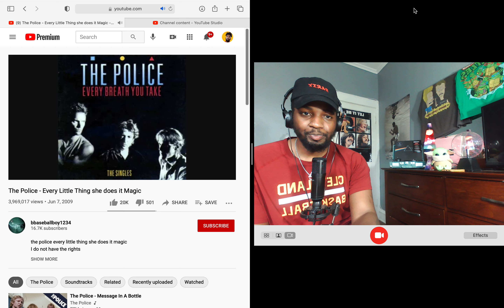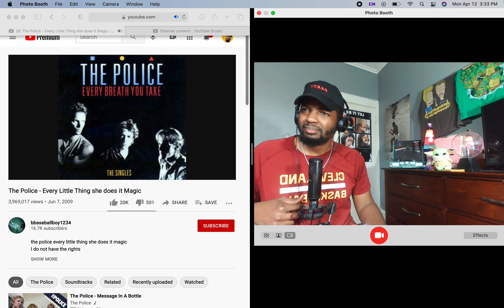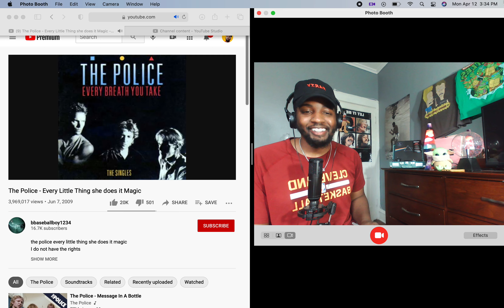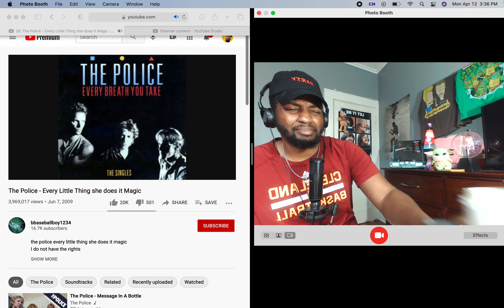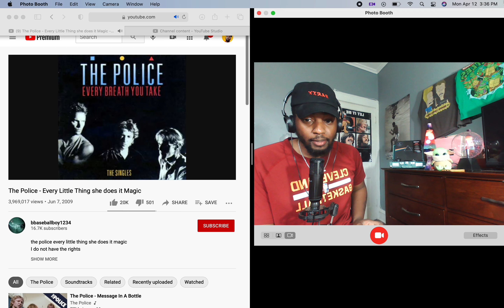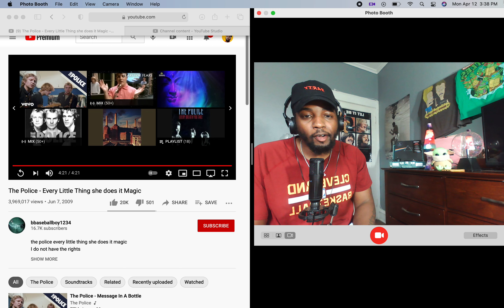The Police - Every little thing she does is magic (Reaction)